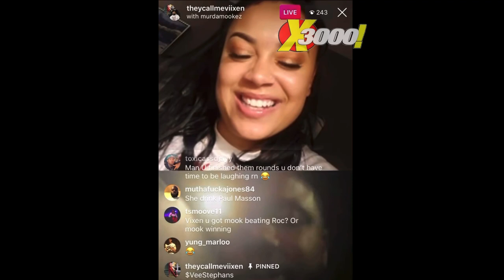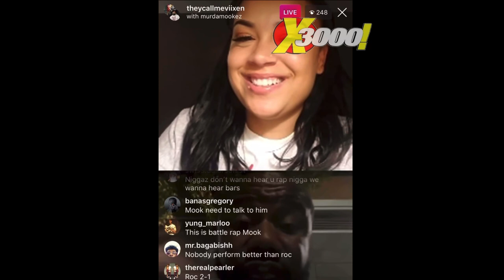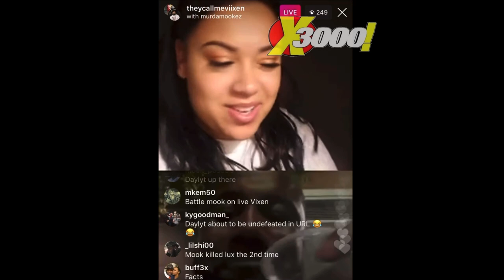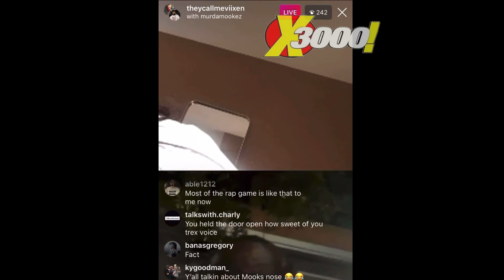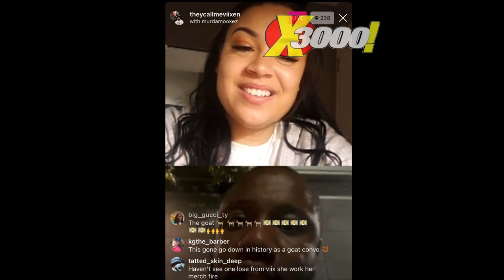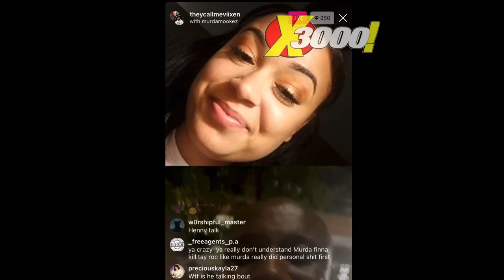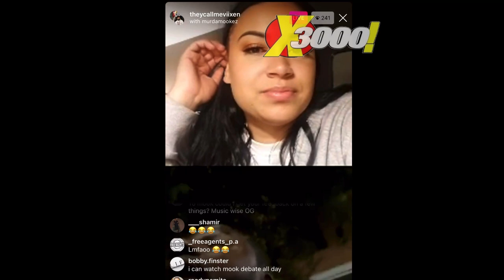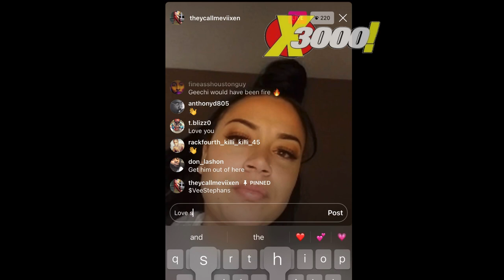MURDA MOOK TELLS VIXEN THE ASSASSIN IF HE BEATS ROC SHE HAS TO BATTLE K SHINE | DNA VS VIXEN